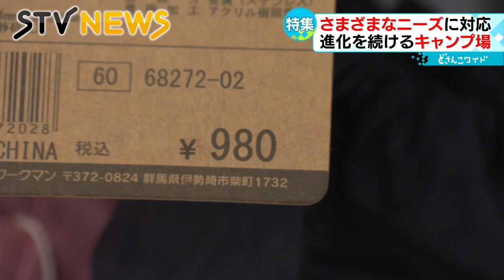【どさんこワイド１７９特集】ソロキャンプ、都市型キャンプ、貸し林キャンプ？！キャンプ最前線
コロナ禍で人気が高まっている「キャンプ」。キャンプ場も「おひとり」や「自分らしく」といったさまざまなニーズにあわせて進化を続けています。